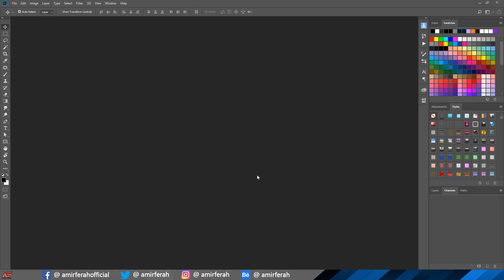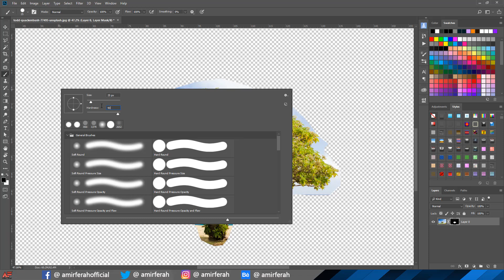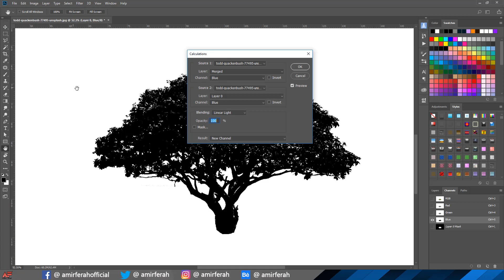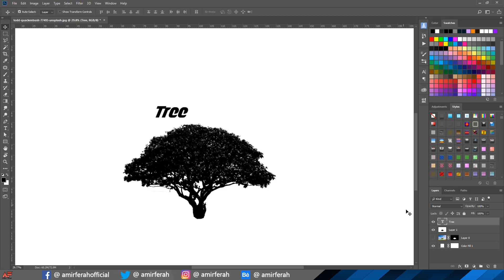Photoshop CC For Designer (Textures) 06 - Textures and Advanced Clipping Masks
in This Video i Show You the Advanced Clipping Masks Techniques

▶️Photos By  :
🔽- Todd Quackenbush